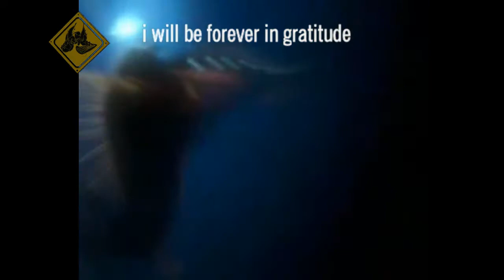Finding Nemo - [Music Video]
Movie scene taken from "Finding Nemo"
Music that i used is a soundtrack of need for speed videogame and no title on the music file just "M16"

Made this video in 2005. i used ulead video software, back than to do this kind of editing is quite tough especially back then i have very little knowledge about video editing. in a way i kind of proud with this video. still remember up to this day the effort that i did to make this video